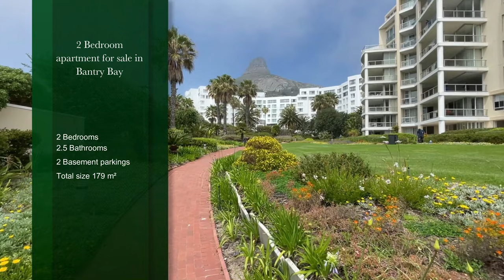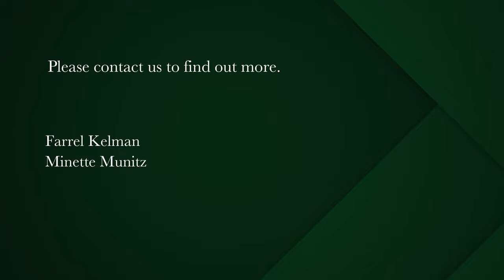2 bedroom apartment for sale in Bantry Bay | Pam Golding Properties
Rare opportunity in sough after The President
Its not often apartments become available in this sought after complex
This spacious 2 bedroomed 2 and half bathroomed apartment offers wonderful sea views and view of the magnificent gardens and pool area
Large living areas leading onto balcony , wide frontage , space for a study area

Excellent 24 hour manned security,
2 secure basement parking bays
Communal pool set in the most lush and beautiful gardens